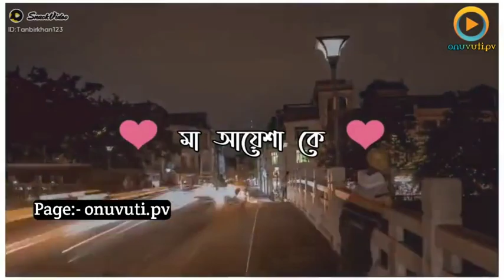Subscribe to my channel এই ভিডিওটা সবাই লাইক কমেন্ট শেয়ার করবেন